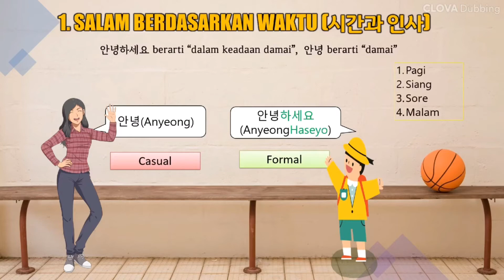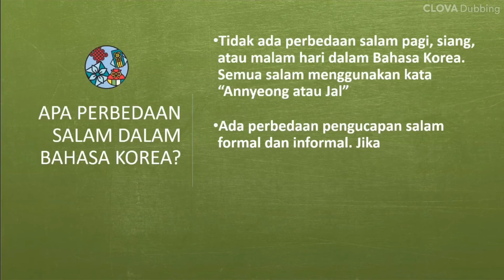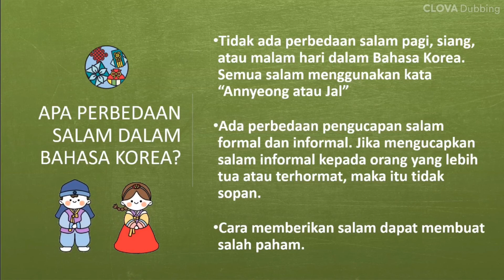Bagaimana cara memberikan salam dalam Bahasa Korea? | Learn Korean with Kania and Song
Dalam Bahasa Korea, ada beberapa perbedaan yaitu :
1. Tidak ada perbedaan salam berdasarkan waktu
2. Ada perbedaan pengucapan secara informal dan formal
3. Cara memberikan salam dapat memiliki arti yang berbeda

Kirimkan komentar, ide, atau masukan di akun Instagram kami di @korea_kaniadansong

감사합니다